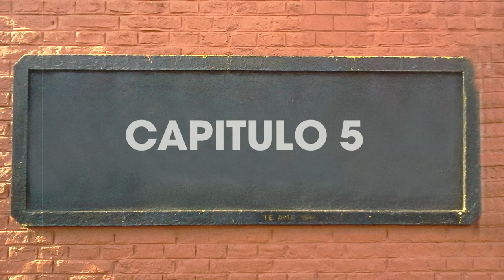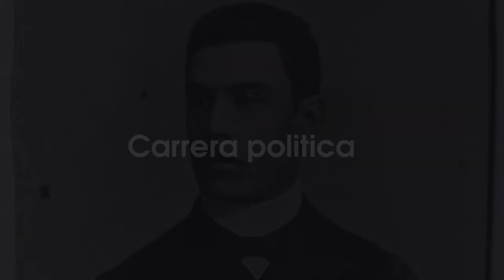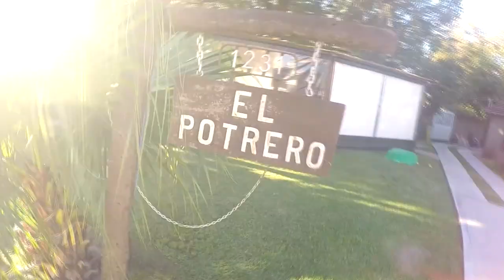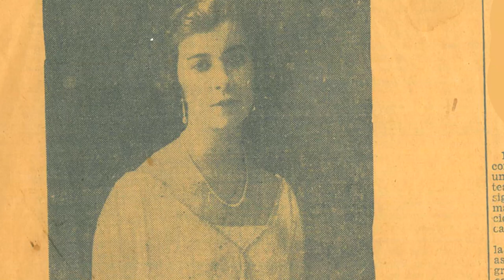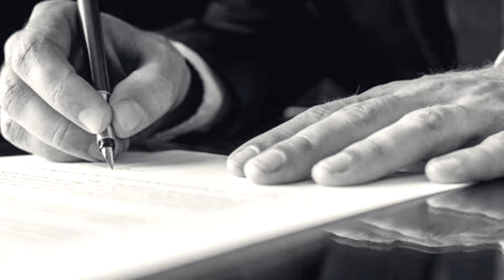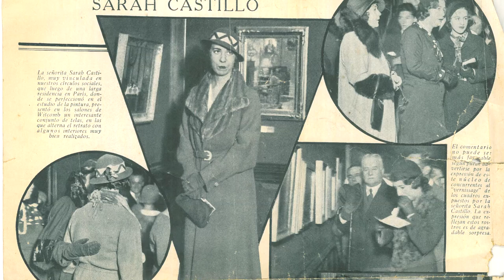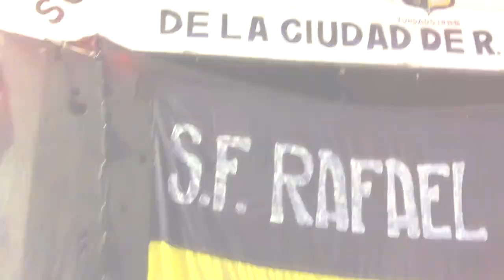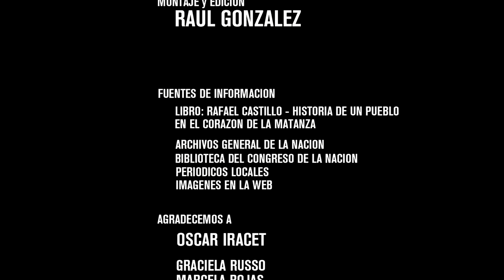Los Buscadores #5 / La Historia de Rafael Castillo (Sara y Rafael , fundadores de un pueblo)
En este Capítulo les presentamos la vida del fundador del pueblo y de su esposa Sara Liliedal, una historia apasionante de principios de siglo, los invitamos a suscribirse a este canal  y asi apoyar la producción de próximas historias que tenemos para contar.
Tu colaboración nos ayuda a la realización de futuras producciones.
alias: Losbuscadores